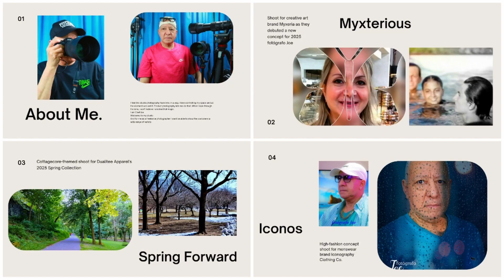fotógrafo Joe Studio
While the subject is often the first thing that the photographer decides on, that’s not always the case. Photographers may decide on a subject after spotting great light, choosing something already in the scene that the light hits just right.

Photography subjects don’t necessarily have to be things either, or at least not easily identifiable things. Abstract photography focuses on an object’s shape or patterns. An image may actually be of folded paper, out-of-focus lights or ripples on water — in abstract photography, what the subject really is doesn’t matter — it’s the shape or pattern that it creates.